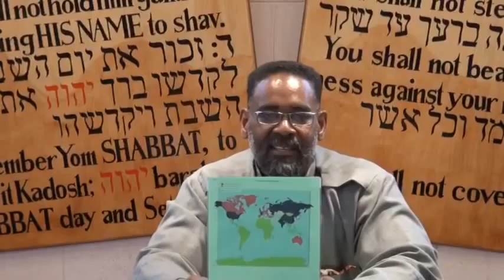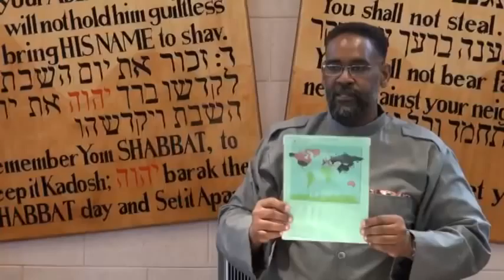Nuclear Holocaust - The Survival Of YisraYAH -Part 2